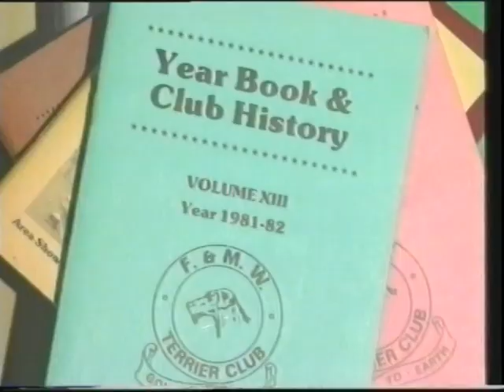Fell and Moorland Terrier Club filmed late 90's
Part one  Fell and Moorland Terrier Club filmed late 90's some great Terriermen -pre ban